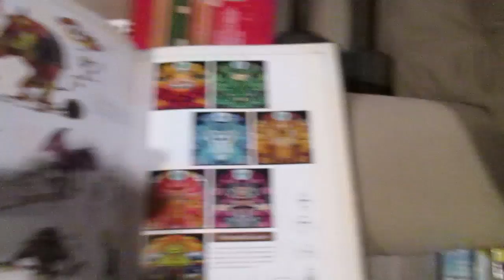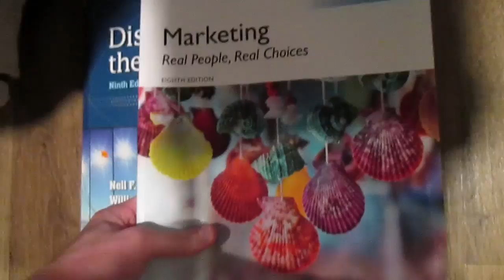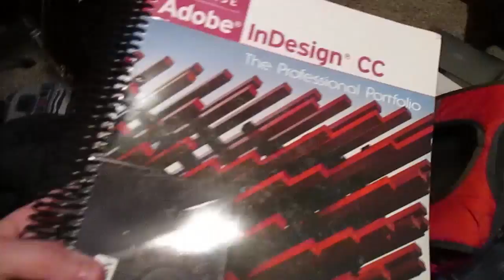Macho Life | Week of 1/16/2016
Macho Life! Week of January 16th, 2016! I vlog about my first week of school and some ole' basketball happenins with my lil bro! Stay macho! :D